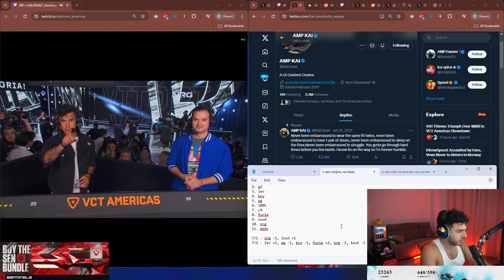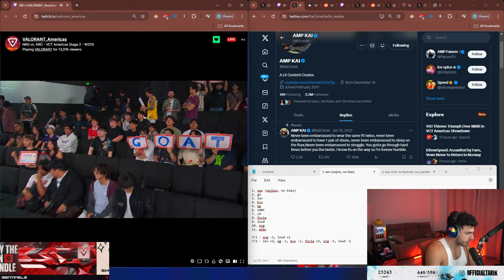NRG Fns Post Match Interview vs KRÜ Esports | VCT VALORANT Americas Stage 2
Valorant is a free-to-play first-person tactical hero shooter developed and published by Riot Games, for Windows. Teased under the codename Project A in October 2019, the game began a closed beta period with limited access on April 7, 2020, followed by a release on June 2, 2020.